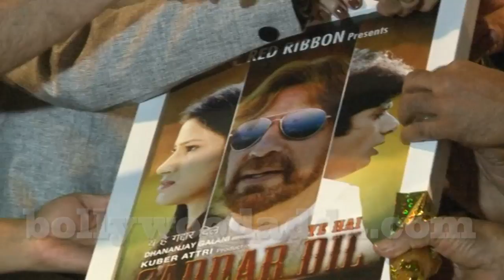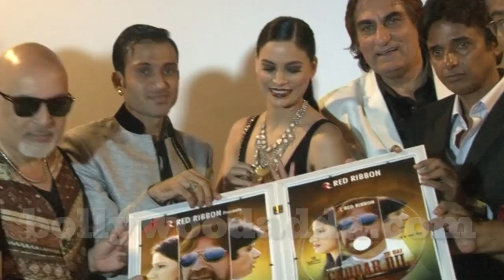Yeh Hai Dil Gaddar Music Launch & Upcoming Movie Patthar Ki Mehbooba Muhurat With Star Cast 1